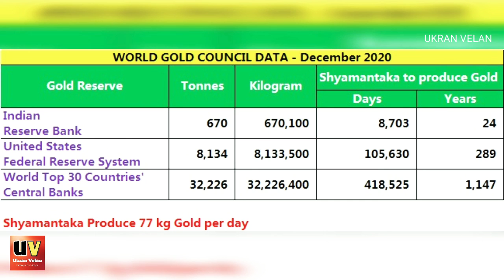மகாபாரதத்தில் வரும் உலகின் அரிய பொக்கிஷம் | Syamantaka mani | Untold story of Mahabharata in Tamil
Untold story of Mahabharata in Tamil
Shyamantaka mani story
மகாபாரதத்தில் வரும் மிக அரிய பொக்கிஷம்

How Krishna got back Syamantaka Mani from Jhambavan?
ஸ்யாமந்தக மணியை கிருஷ்ணர் ஜாம்பவானிடம் இருந்து எப்படி மீட்டார்?